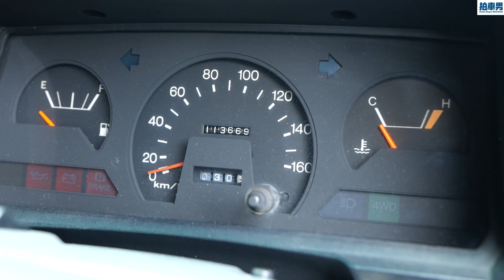Land Cruiser 40、70 設計、性能、優缺，馬 Sir 講你知！｜ 拍車男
我們曾經為大家介紹過 Land Cruiser FJ60，之後周不時就收到大家 PM 問我有沒有 Land Cruiser 睇。事命必達的我，今次不單止請車主借出他的極高質 Land Cruiser 70，更找來 40 系 Land Cruiser 40 一次講介紹給大家，講解的當然不是我，四驅越野車當然要找 馬 Sir 出來吧！

大家坐好上課吧